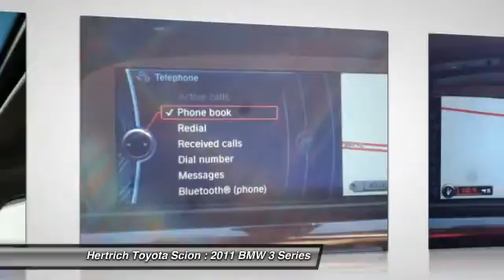2011 BMW 3 Series Milford DE 14224A1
2011 BMW 3 Series 335d - $31603

Thank you for your interest in one of Hertrich Toyota of Milford's online offerings. Please continue for more information regarding this 2011 BMW 3 Series 335d with 46,906 miles. You appreciate the finer things in life, the vehicle you drive should not be the exception. Style, performance, sophistication is in a class of its own with this stunning BMW 3 Series. Only Hertrich Toyota of Milford could offer you a BMW 3 Series with mileage this low on such a popular vehicle. The 3 Series 335d will provide you with everything you have always wanted in a car -- Quality, Reliability, and Character. More information about the 2011 BMW 3 Series: The 3-Series has a refined, sophisticated feel combined with excellent steering and handling and smooth, a responsive powertrain.The 335d sedan, returns a stunning 36 mpg highway.  This model sets itself apart with nice, well-controlled ride, clean-diesel engine on Sedan, great handling and steering